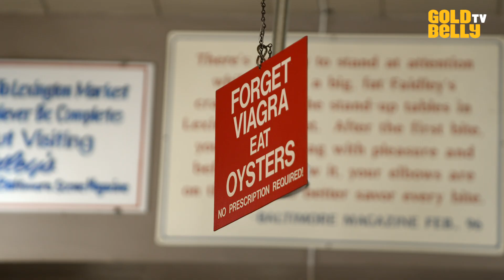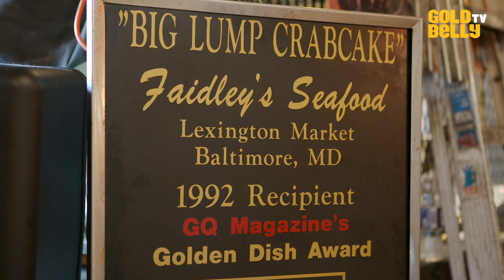Watch Owners Of Faidley Seafood Cook Up Their Jumbo Lump Crab Cakes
Watch Bill & Nancy Devine, along with their daughter Damye Hahn, cook up Faidley Seafood’s legendary Jumbo Lump Crab Cakes on Goldbelly TV! Faidley has been a city staple since 1886, but it wasn’t until the 80s when Nancy invented the first jumbo lump crab cake there. Made by hand, succulent crab is mixed with chopped saltines, a touch of mustard and mayo, and Maryland’s favorite seasoning, Old Bay, for a Chesapeake tradition that’s all about the crab.